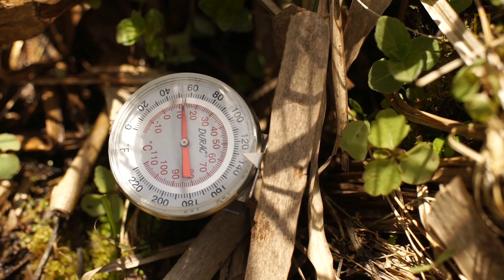一種神秘的真菌正在殺死響尾蛇《國家地理》雜誌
密西根州 的東部北美侏儒#響尾蛇 是一種很特別的物種。
牠們主要生活在 溼地，而說到響尾蛇時一般不會想到這種地方。
這種響尾蛇最近被美國瀕危動物法列為受聯邦保護的受瀕危物種，
但卻無法讓牠們免於染上「蛇真菌病」……